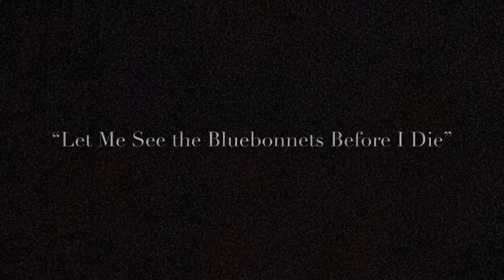Broadway Worthy? Ends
Songs from “Bluebonnet Road” and “Chanteuse”